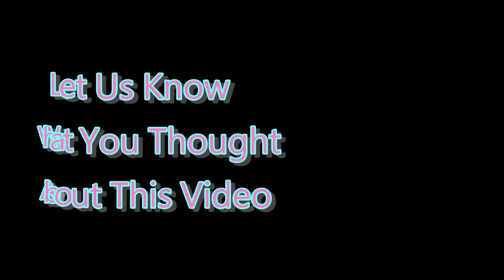❌ No Copyright 3D 4K⏰ 3 Minutes Countdown Timer With Sound & Music 1 Free Background Video 免費下載倒數計時器